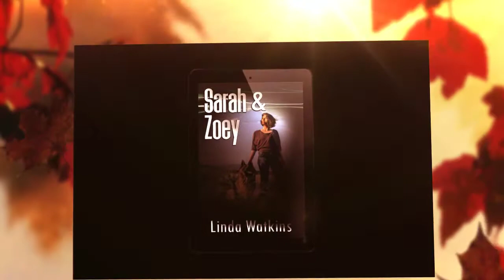Sarah & Zoey-Video Trailer 2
Book Trailer for Sarah & Zoey, A Novella